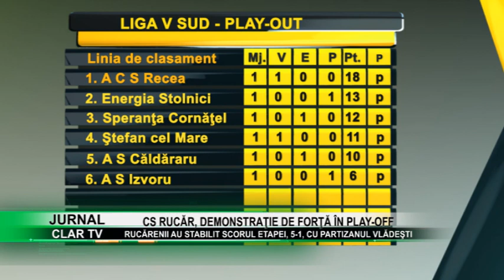stire 16 04 2019 CS Rucăr, demonstraţie de forţă în play-off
Campionatul ligii a cincea a trecut de duminică, la play-off şi play-out, în toate cele patru serii. În Nord, primele trei echipe clasate la finalul campionatului regulat au obţinut victorii pe linie. C.S. Rucăr a făcut o adevărată demonstraţie de forţă, învingând Partizanul Vlădeşti la scor, 5-1, fiind de departe cea mai puternică echipă din serie.